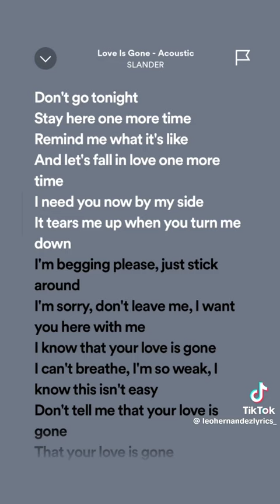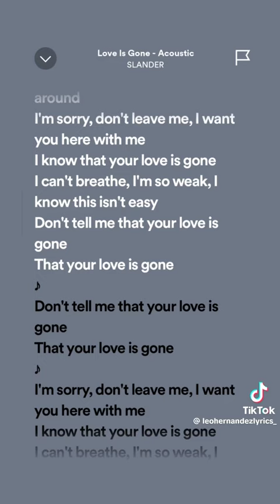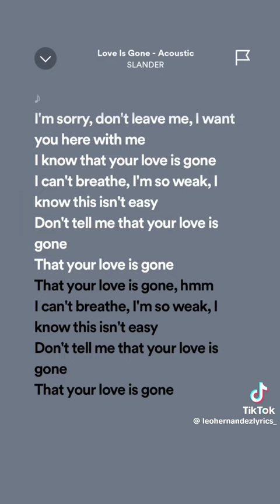Love is Gone-Song & Lyrics